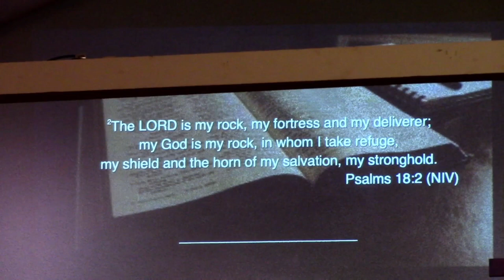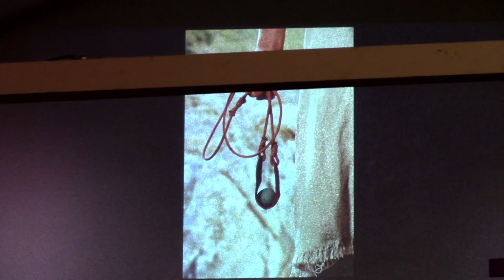2024 7 21 Opening by Brenda and Devotion be Colleen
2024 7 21 Opening by Brenda and Devotion be Colleen
Winder Ga